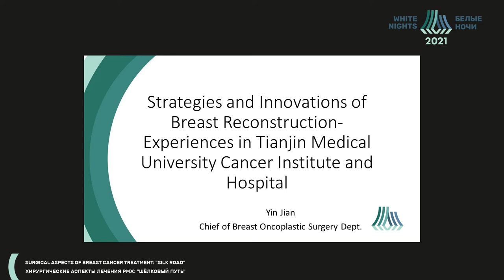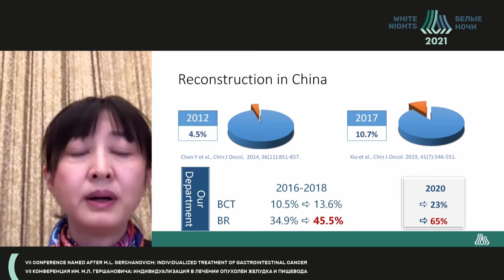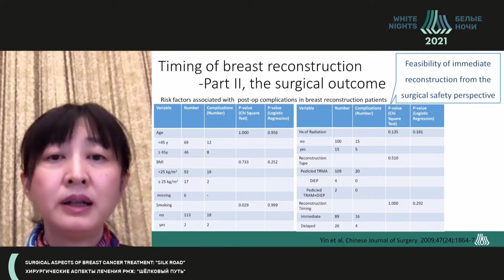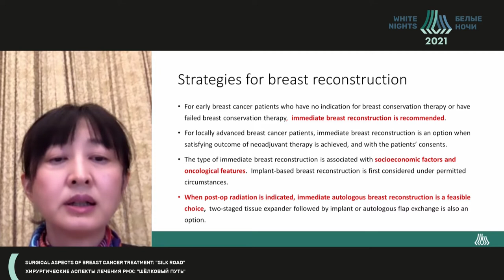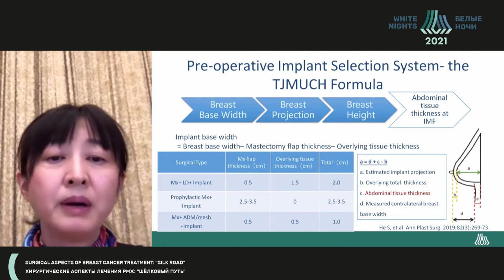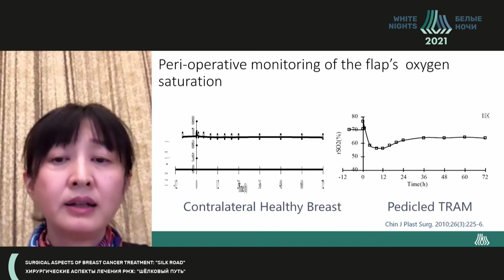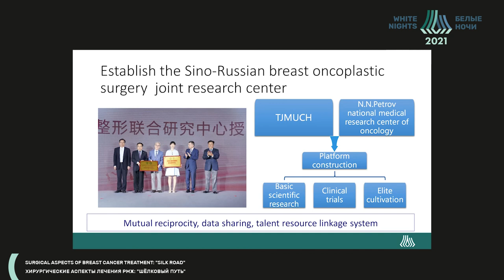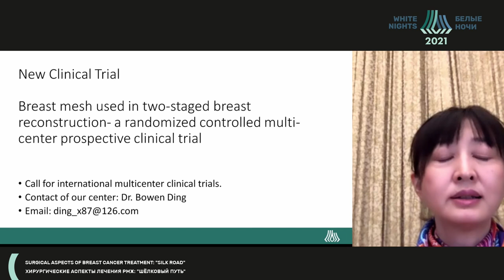Development and Current status of breast reconstruction in Tianjin (Yin Jian)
Yin Jian - Tianjin Medical University Cancer Institute and Hospital, Tianjin, China